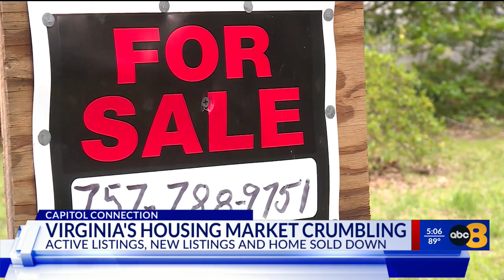Virginia housing market ‘sluggish,’ but prices remain high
If you’re looking to find your dream home in Virginia, you may be out of luck.

New data from Virginia REALTORS shows Virginia’s housing market is “sluggish” with active listings (down 16%), new listings (down 25%) and home sales (down 17.5%) all down in June compared to the same time last year.

“I’d say the biggest reason is the fact that there is just not a lot of inventory on the market,” Ryan Price, Virginia Realtors’ chief economist, said. “There would be more sales if there were more homes available for sale.”